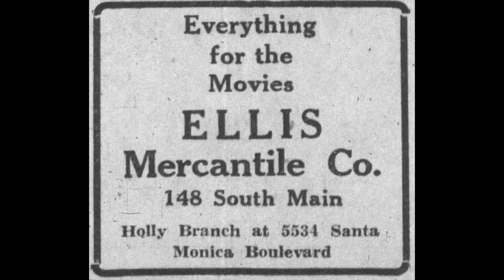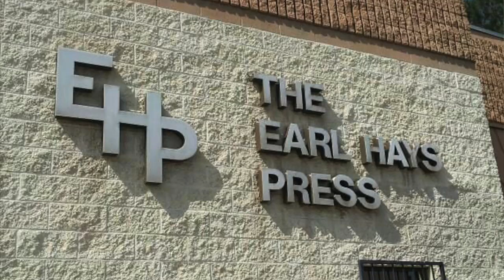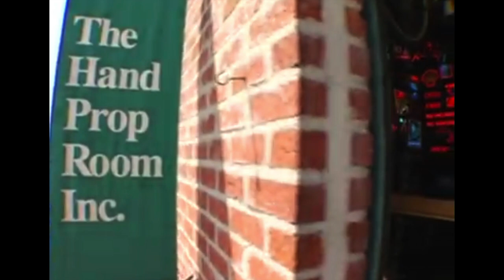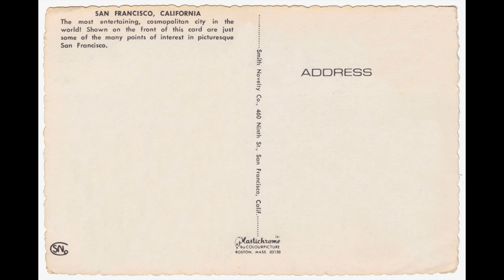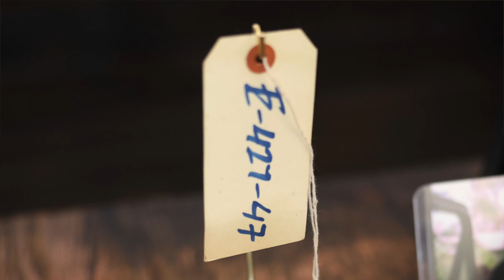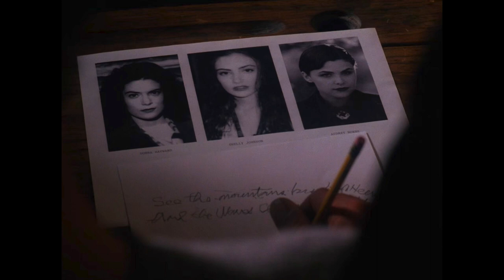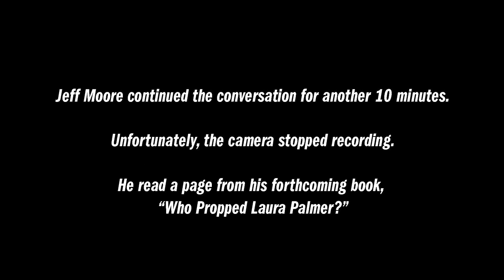Real Twin Peaks 2024 - Conversation with Jeff Moore About Twin Peaks Props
As part of the Real Twin Peaks 2024 event on Feb. 23, Vinnie Guidera, Jason Mattson and Steven Miller spoke with "Twin Peaks" Season 2 Prop Master Jeff Moore about his experience working on the show. The free panel discussion was held at Friends & Co. Ice Cream in North Bend, Washington. Jeff shared several stories including creating the iconic "tick killed by a bullet" prop and one of the most complex props from the second season, Thomas Eckhardt's puzzle box.

NOTE - Due to technical difficulties, the final ten minutes of this panel are missing. That footage now join other famous "Missing Pieces" from David Lynch and Mark Frost's work.